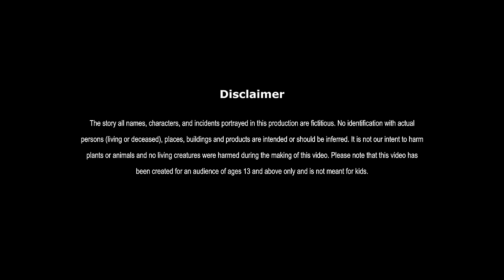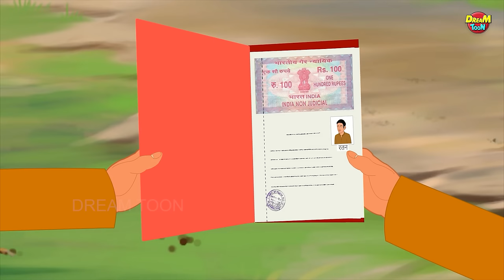सबसे अच्छा दान | SABSE ACHHA DAAN | HINDI KAHANIYA | HINDI STORIES